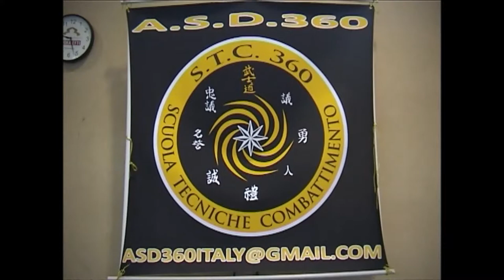ASD 360 ESAMI KARATE M°MATTEO MARNI 2014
Dicembre 2014 Esami delle Piccole Pesti